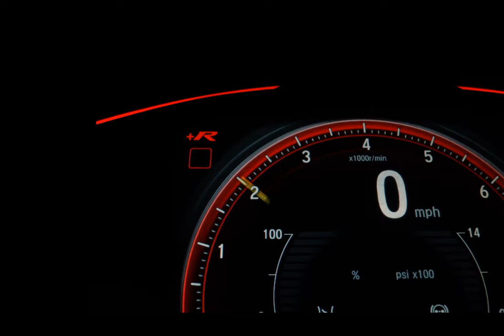FORD KA - 2017 - São Paulo/SP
Dados do Veículo
Veículo: FORD / KA 1.0 SE PLUS 12V
Ano: 2016/2017
Combustível: FLEX
Portas: 4 PORTAS
Câmbio: Manual
Cor: PRETA
KM: 164.400

✅ Air Bag
✅ Alarme
✅ Ar Condicionado
✅ Direção Hidráulica
✅ Freio ABS
✅ Travas Elétricas
✅ Vidros Elétricos